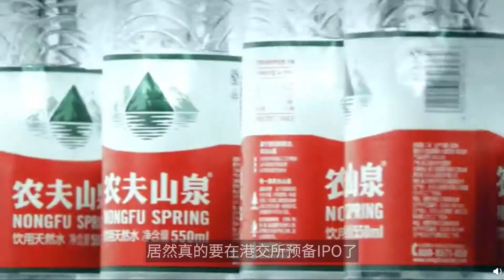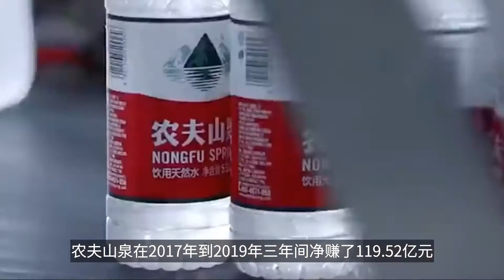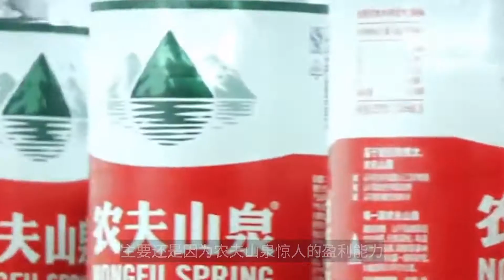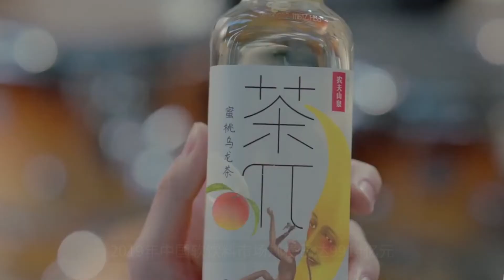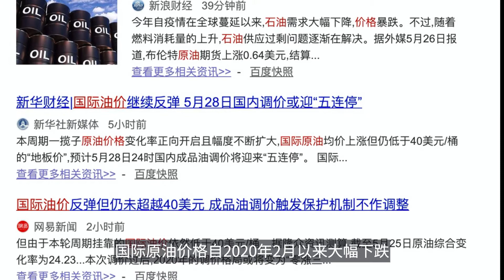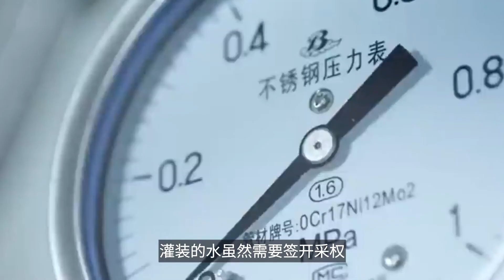两块钱的农夫山泉能赚1.2元！硬核科普：农夫山泉净身上市背后原因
近日，农夫山泉上市前分红近百亿引发热议。农夫山泉成本也曝光：每1元钱的销售收入可以给农夫山泉带来6毛钱的毛利，瓶子比水贵！本期视频深挖农夫山泉为何现在净身上市？它为何那么赚钱？